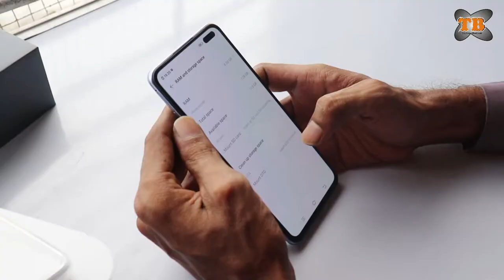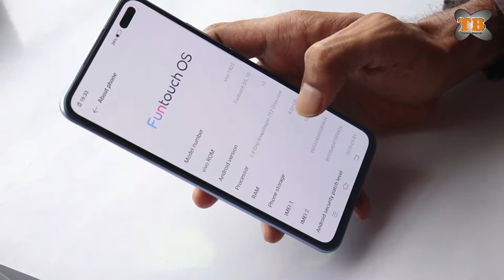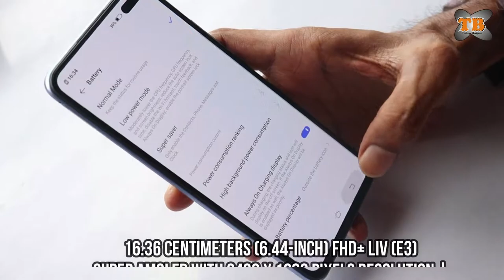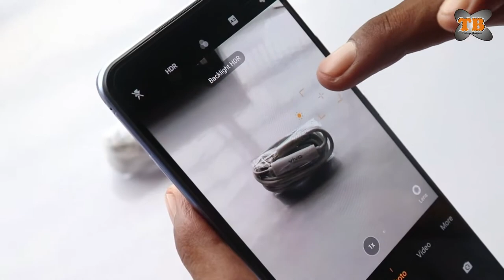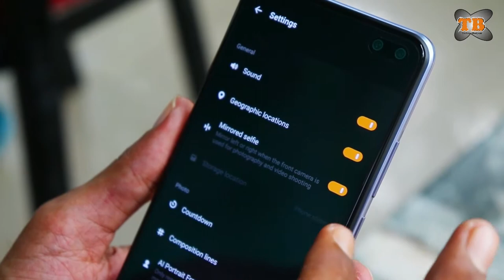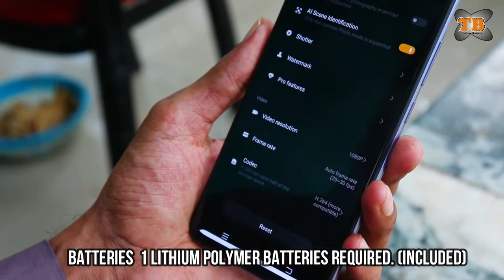V19 | Why buy V19 Mobile Review and Test in Hindi | Vivo Phones | Its time to shoot with V19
Best camera phone for Youtubers and TikTok users and Photographers.
Learn How to use a V19 camera.

Vivo Y91i (Ocean Blue, 2GB RAM, 32GB Storage)